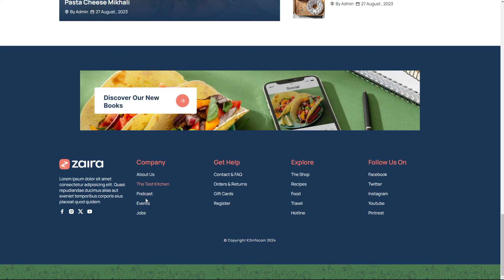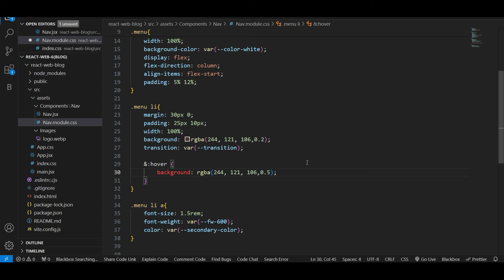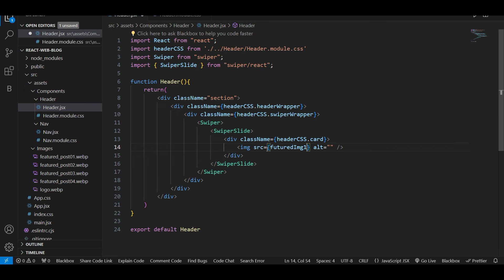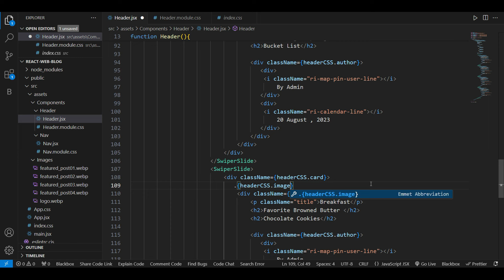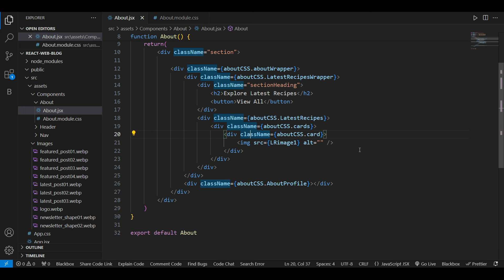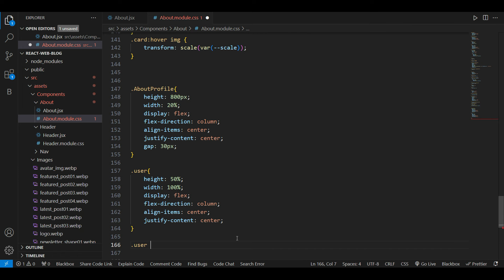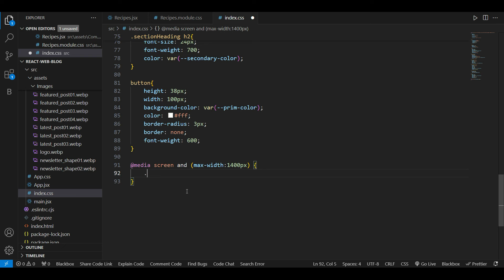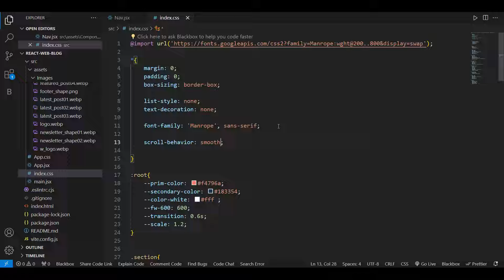How to Create Responsive Blog Website In React | React.js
Build How to Create Blog Website Design CSS and React.js

How to create Responsive Website Using react JS .

Video Link:    • Luke Bergs - No More Worries (Vlog No...